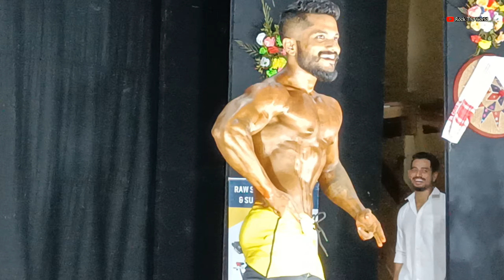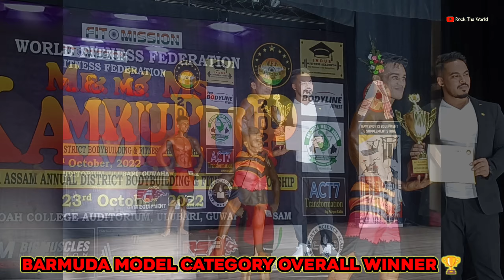World fitness federation Mr & Ms Kamrup 2022, Bermuda Model Category lower assam gym championship